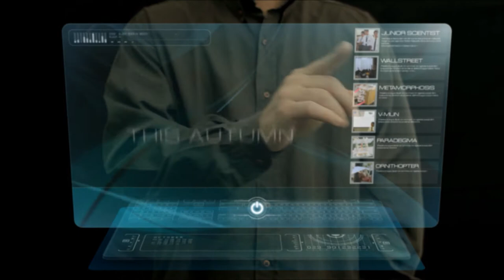Axis '12 Teaser Video [HD]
AXIS took birth in "Odyssey", as the first National level Technical Festival for V.N.I.T. (Erstwhile V.R.C.E.) in the year 2000. Over the years, AXIS has evolved to become Central India's largest engineering and technology portrayal platform. Brand AXIS having established itself in the itinerary of Technical Festivals in the country, aims at bringing together a plethora of engineering talent from across the country to participate, learn and innovate as an engineer and more importantly, as a responsible youth who shall build the new face of and an emerging Nation; because the wheel of economy runs about the AXIS of technology.

So what are you waiting for? Come on and join us in our effort for making yet another edition of AXIS, Central India's Biggest and Must-see Technical Festival!